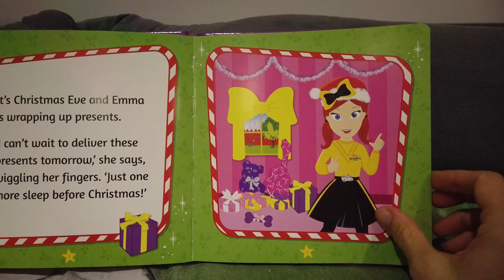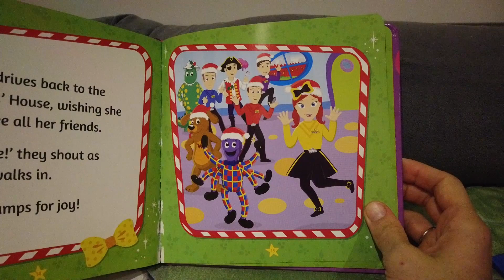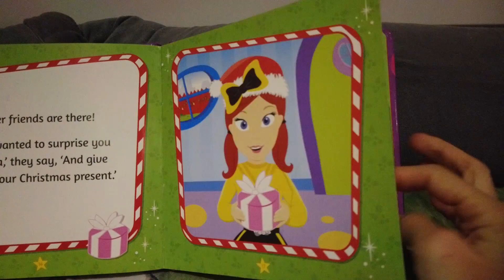Emma's Christmas Surprise by The Wiggles | Books Read Aloud for Children | Audiobooks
Emma's Christmas Surprise by The Wiggles read by Books for Kids by Flying Dragons

Join Emma in a very wiggly Christmas tale!

Emma is trying to deliver presents to all her friends but no-one is home. Where could they be? And what surprise is waiting for Emma at the Wiggles’ house?

Yellow Wiggle, Emma, now has her very own TV show! Girls can tune in daily to see the most popular Wiggle sing, dance and speak French in her signature bow room. The new Emma! brand embraces all of the educational values of The Wiggles, while also bringing a gentle, intimate feel that reflects the one-on-one relationship Emma has with her fans.